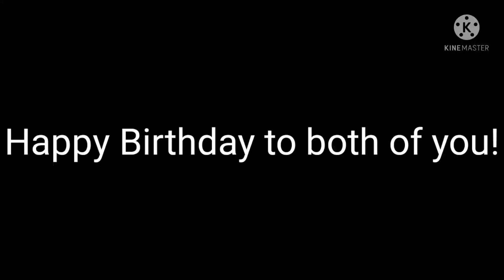Message to ElyTheLegend2K8 and DarkBlueKnightTheW0LF(S)Fan2K7 (🗡🛡)